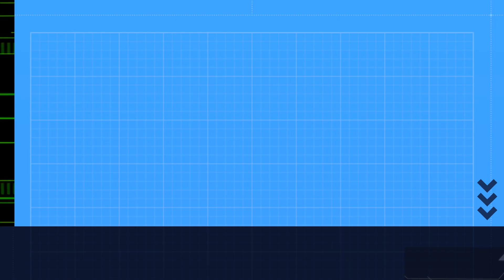NYC Apartment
RAVENSBURGER PUZZLE
1000 Piece puzzle done in 2 days
I love doing these puzzles. I hope you enjoy my video.
- Christine